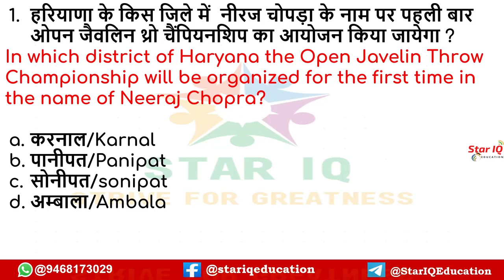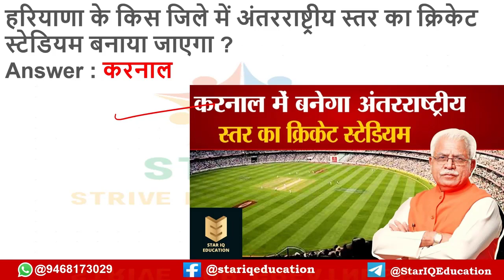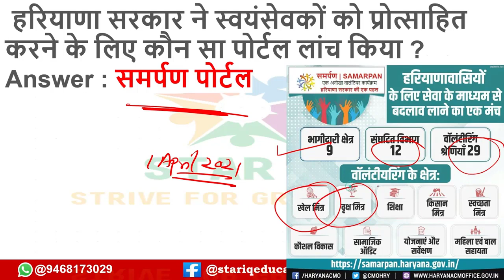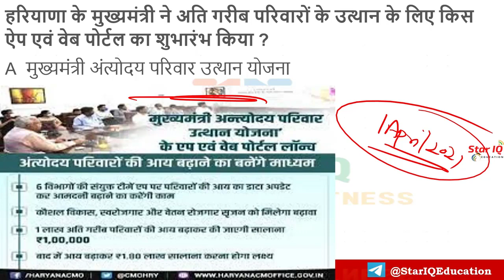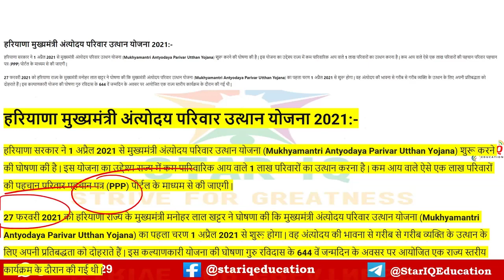करनाल जिले के हरियाणा करंट अफेयर्स || Haryana Current Affairs of Karnal District